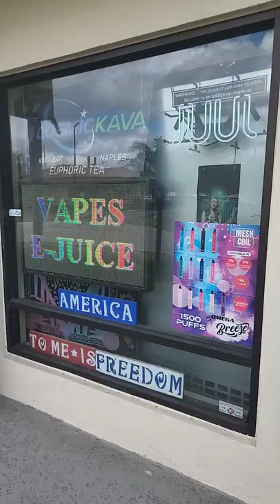420 Vape and smoke Shop 886 110th Ave N Naples FL 34108